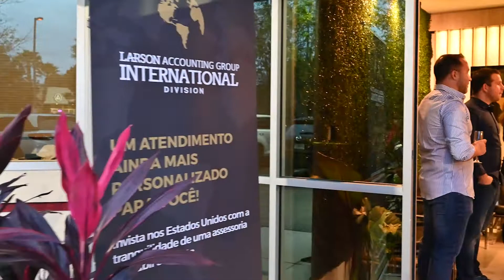Carol Larson - International Division Inauguration